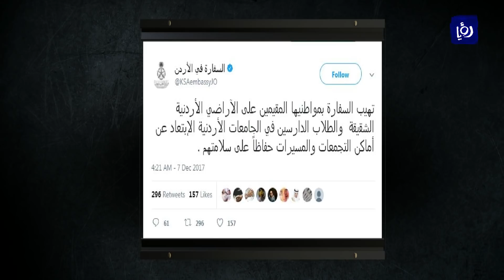التصريح الكامل للسفير السعودي في الاردن لرؤيا حول صفقة القرن وتغريدة السفارة - نبض البلد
التصريح الكامل للسفير السعودي لدى المملكة الارنية الهاشمية الذي جاء خلال اتصال هاتفي في برنامج نبض البلد الذي يقدمه الاعلامي محمد الخالدي من حلقة 9/12/2017.